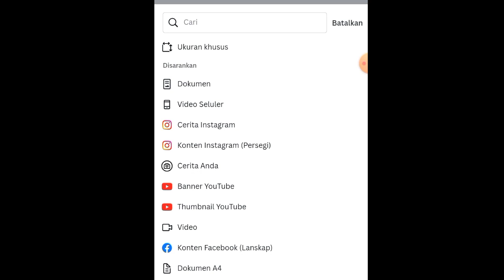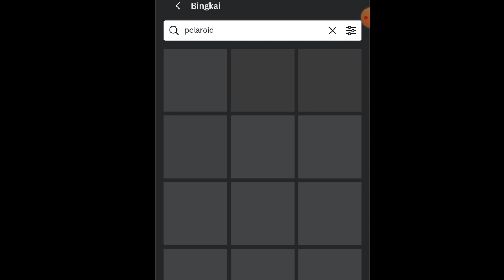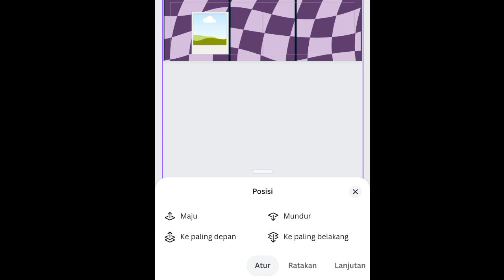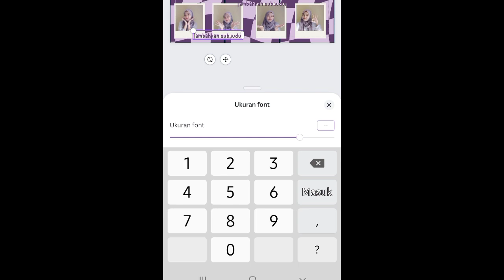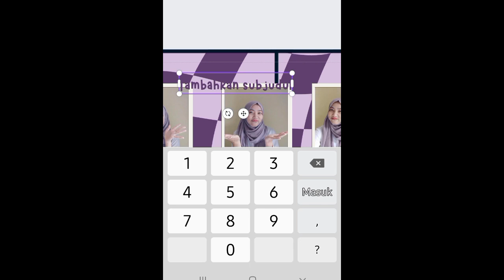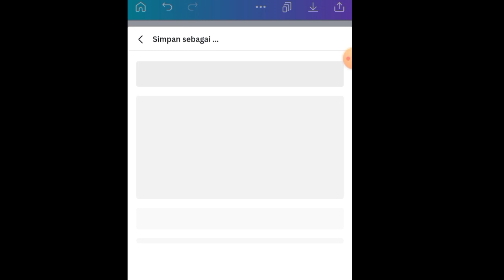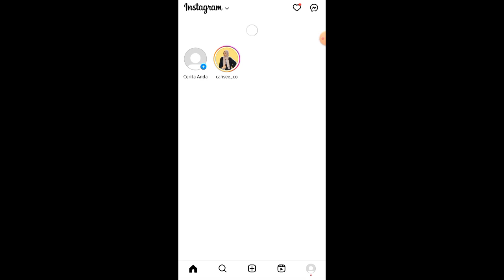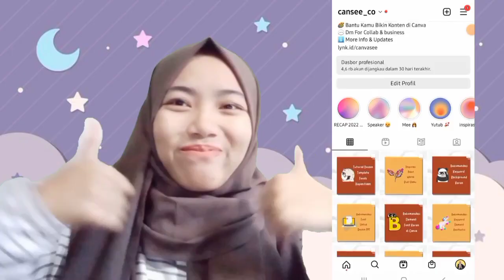CARA MEMBUAT DESAIN FEED CAROUSEL (BERSAMBUNG) POLAROID MENGGUNAKAN CANVA DI HP DENGAN MUDAH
So guys,di video kali ini aku mau nge share "TUTORIAL CARA MEMBUAT  DESAIN FEEDS CAROUSEL POLAROID KEREN AESTHETIC  DI CANVA CUMA PAKE HP"
Emang bisa desain di canva ? Bisa dong, bisa banget ! Cuma pake hp lagi 🤩Pastikan  koneksi jaringan kalian stabil yupss.

Hallo Semuanya ^-^
Kenalin Aku Syifa Khalida🙋‍♀️
Lulusan Entrepreneurship UPI, Seorang Freelancer, Content Creator, Business Owners. Channel ku umumnya suka share mengenai tutorial desain canva ,education, sharing session about life, tutorial desain editing and more~

So let's check the video📽

Yuk request next tutorial! Boleh banget kok ^-^ skuy ketik di kolom komentarnya yaa

🎤 Butuh pembicara pelatihan desain webinar/event kampus, sekolah, atau organisasi?

🎨Butuh Jasa Desain Grafis Canva dan Mau Order Template Desain Canva nya Aja? SAT SET GERCEP Terima Beres!

🔴 POSTING SCHEDULE 🔴
🕑 12.30 WIB (Sabtu)
🕑 12.30 WIB (Minggu)